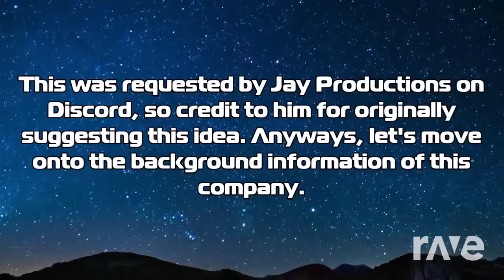Bits Logo Evolution - Go Jetters & Tr3X Pr0Dúctí0Ns | RaveDj